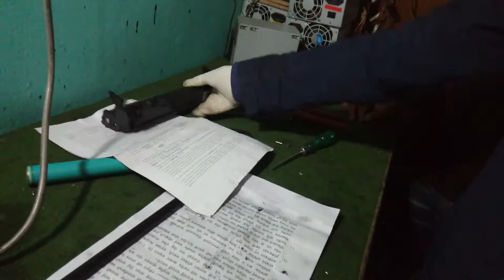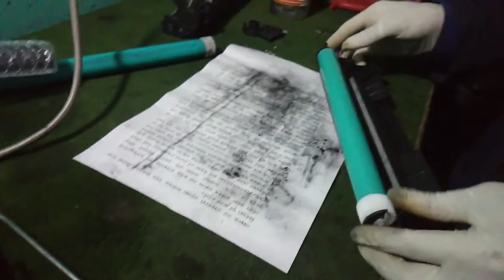How to replace Drum In Canon LBP 2900 Printer /Canon 303 /HP 12 A Cartridge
Thank you  for all your visited on channel Crypto Nepal